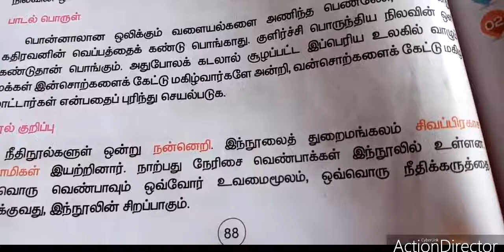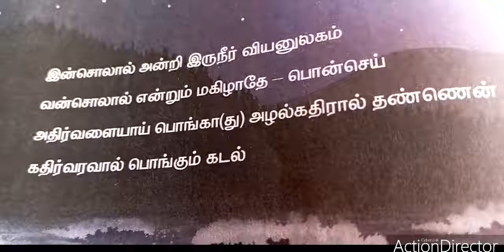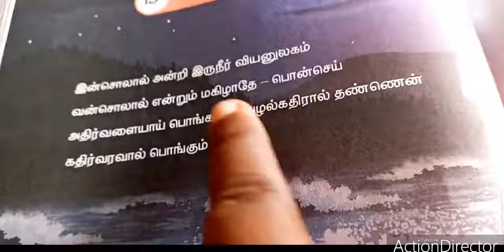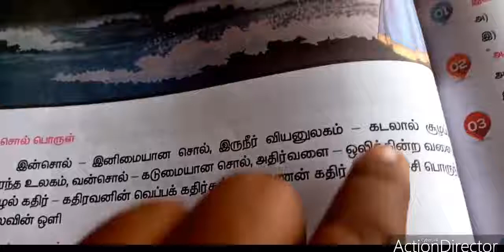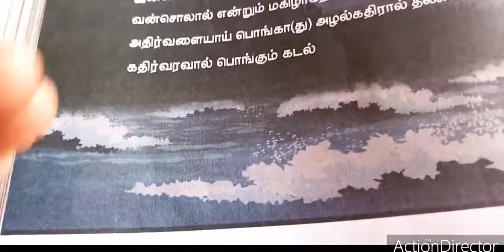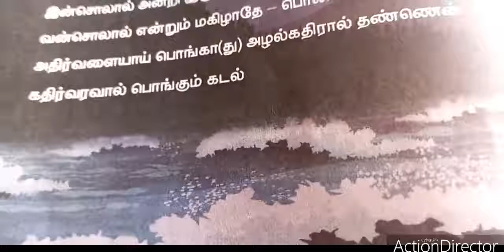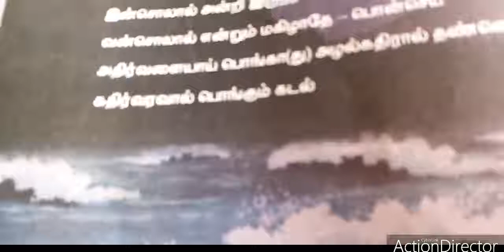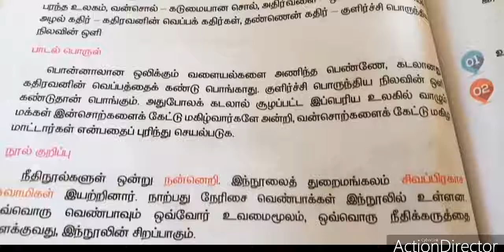SJV Grade 4 Tamil - nanneri